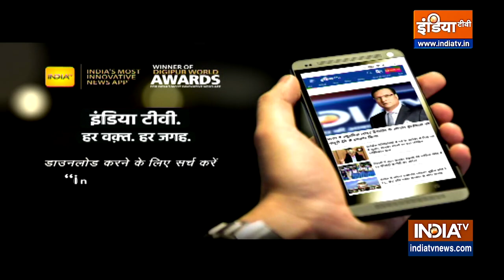President Droupadi Murmu Speech : देश में मेट्रो नेटवर्क में आई तेजी की राष्ट्रपति ने की प्रशंसा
President Droupadi Murmu Speech : आज से संसद का बजट सेशन शुरू हो रहा है. संसद भवन के सेंट्रल हॉल में राष्ट्रपति द्रौपदी मुर्मू ने दोनों सदनों की संयुक्त बैठक में अपना अभिभाषण दिया. इस दौरान उन्होंने कहा कि बीते 8 सालों में देश में मेट्रो नेटवर्क में तीन गुना से अधिक बढ़ोतरी हुई है. आज 27 शहरों में ट्रेन पर काम चल रहा है.